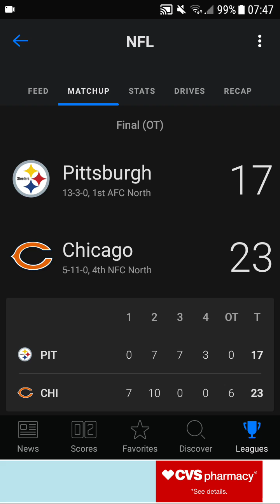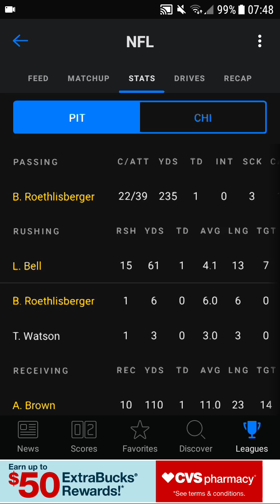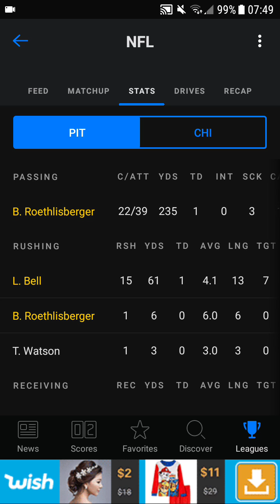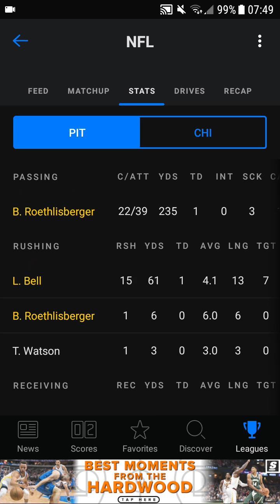My Thoughts on the Steelers Week 3 Loss to the Chicago Bears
This is the fifth episode on my reaction to the Steelers season featuring their loss to the bears to go 2-1 through week 3